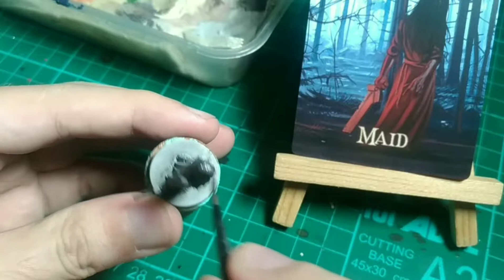Wildlands - Painting the Maid from Unquiet Dead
Painting the ghastly Maid from the Unquiet Dead expansion.